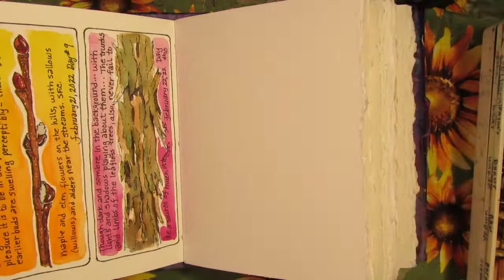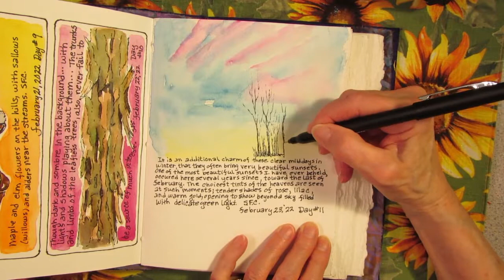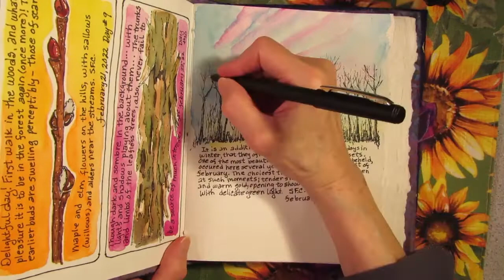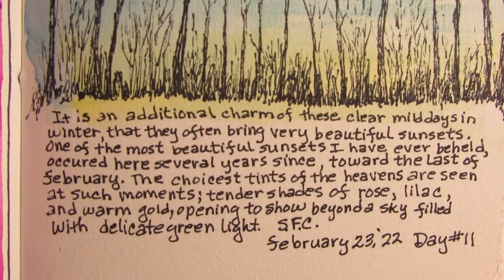The100DayProject Day #11 Tender Shades of Rose, Lilac, and Warm Gold...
The100DayProject2022 My project is Watercolors & Words. I'm using Susan Fenimore Cooper's words from her book "Rural Hours" in combination with my own nature observations and photographs as inspiration to create quick watercolor sketches.
"It is an additional charm of these clear mild days in winter, that they often bring very beautiful sunsets I have ever beheld, occurred here several years since, toward the last of February. The choicest tints of the heavens are seen at such moments; tender shades of rose, lilac, and warm gold, opening to show beyond a sky filled with delicate green light." Susan Fenimore Cooper (Rural Hours)